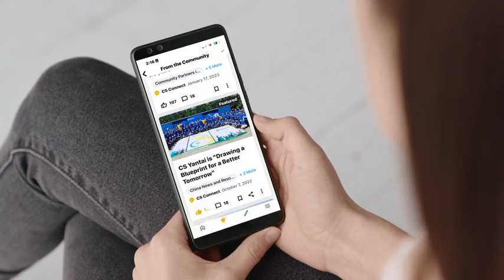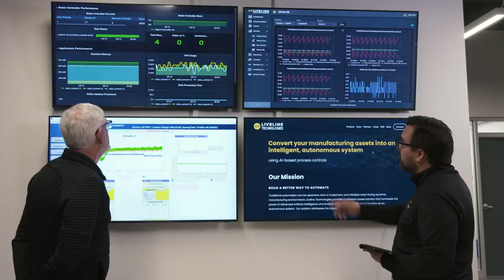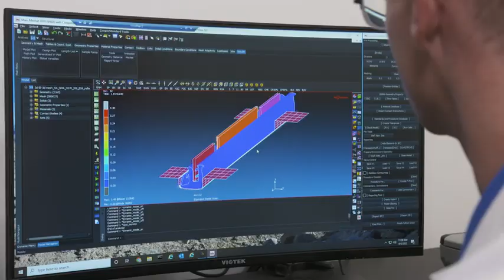Cooper Standard Corporate Overview